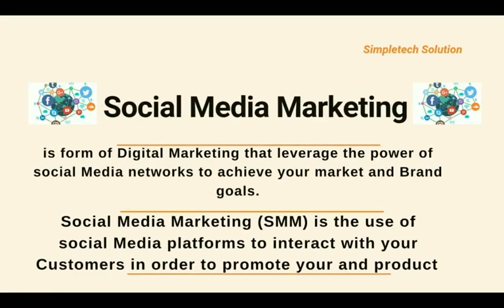Introduction to Social Media Marketing in Hausa Language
in this vedio you will have an introduction to social Media Marketing in hausa Language